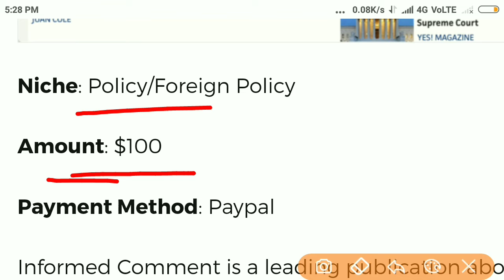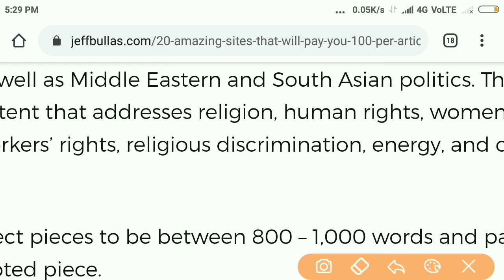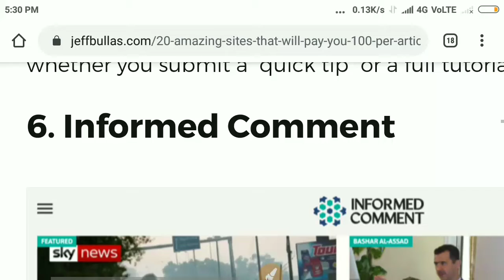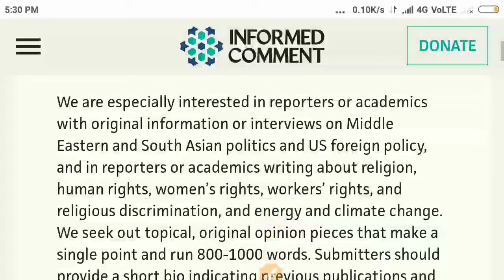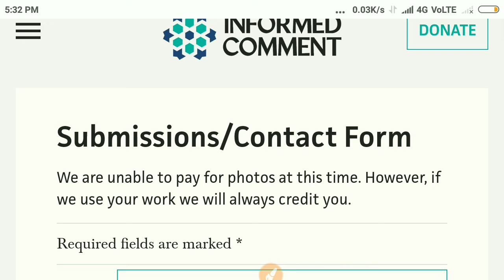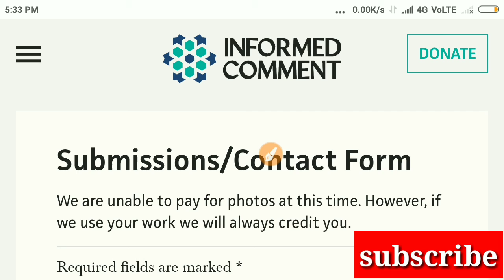How to make money online from writing || write article and earn money online || earn money 2020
online earning website for
students
online earning website in pakistan
2020